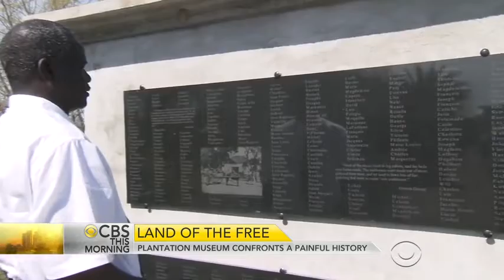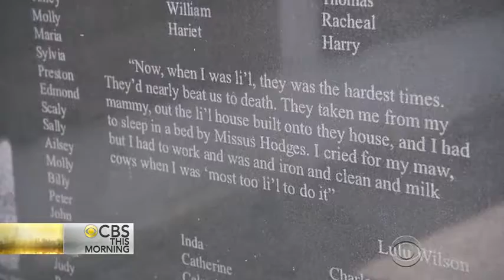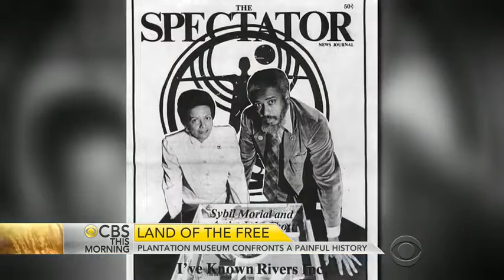Slavery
Video from treasurejeanl 69